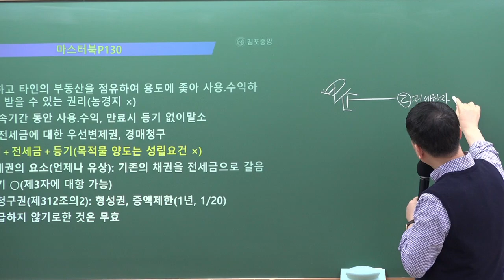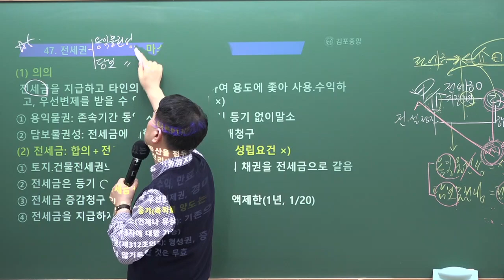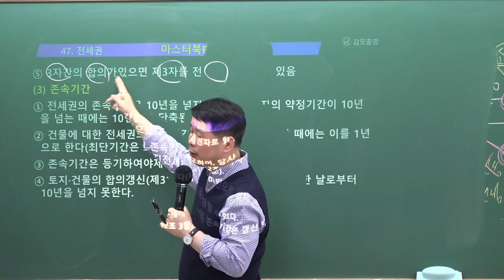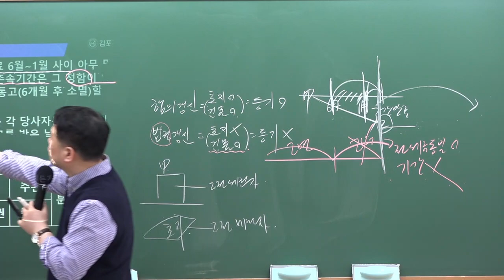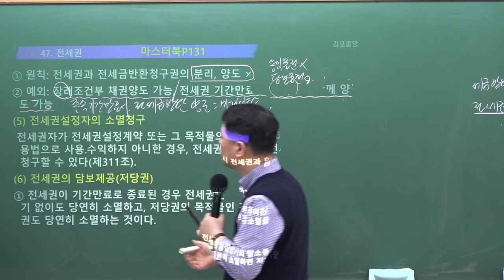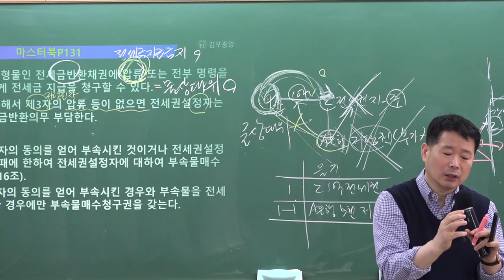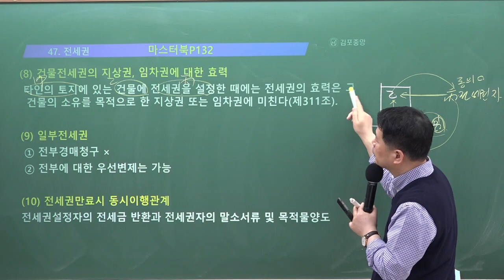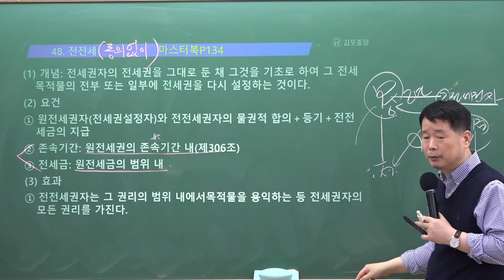[공인중개사학원 김포중앙] 마스터민법 메가랜드 정동섭교수님 "전세권"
2023년 시험대비 마스터민법 정동섭교수님의 기본이론 7주차 "전세권" 강의입니다.

민법 마스터 정동섭 교수님의 1~2월 강의는 [민법 기본서]와[민법 마스터북] 으로 진행됩니다.